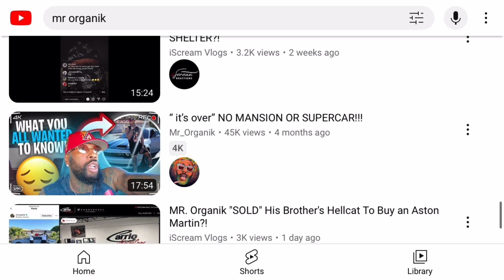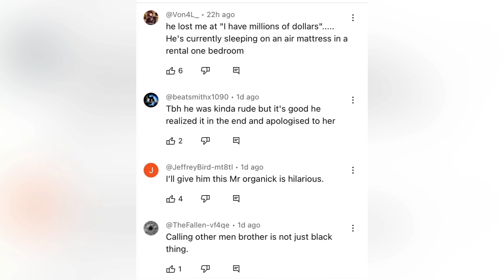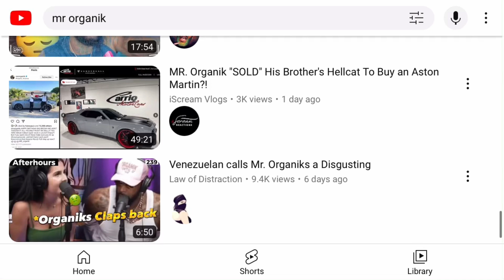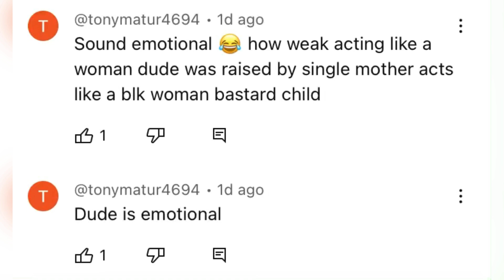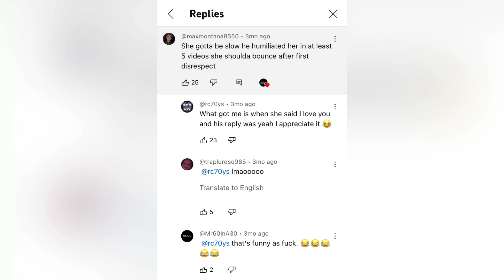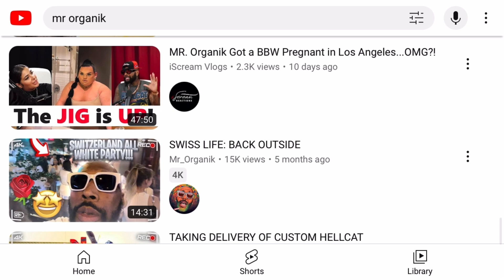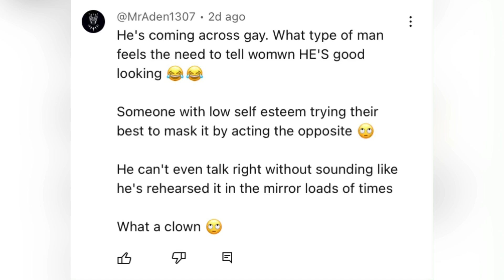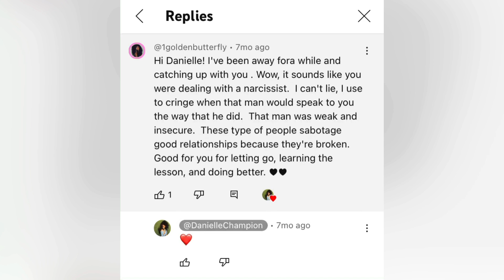MR. Organik Got "DESTROYED" by a Latina on the Fresh & Fit Podcast?!